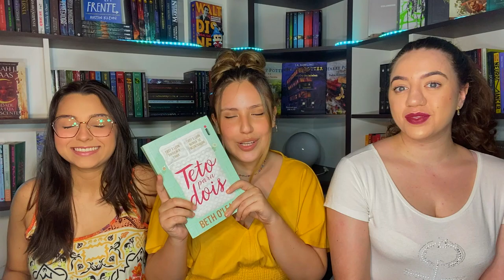TETO PARA DOIS: O ELENCO PERFEITO para um filme/série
VIU
Escolhemos atores e atrizes para compor o nosso ELENCO PERFEITO para um filme ou série de TETO PARA DOIS de Beth O'Leary! Nesse tipo de vídeo nós três escolhemos um ator ou atriz para cada personagem do livro e claro, é tudo uma grande especulação e brincadeira, por isso também queremos que você coloque qual seria o seu ELENCO PERFEITO de TETO PARA DOIS nos comentários